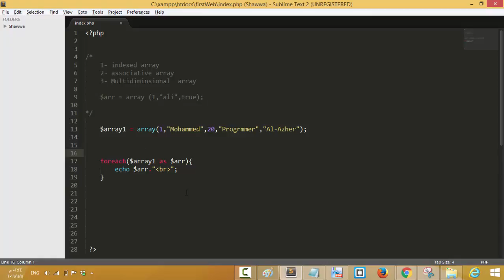33- foreach الخاص ب indexed array